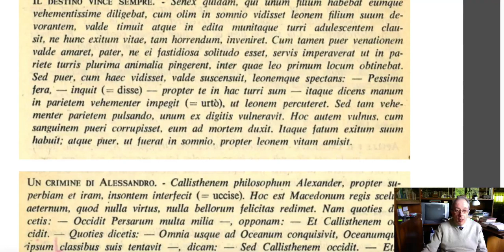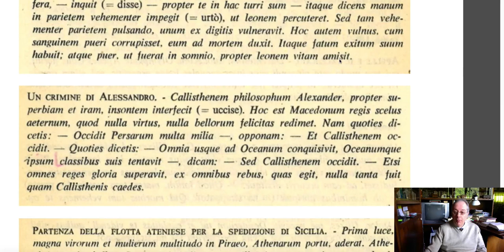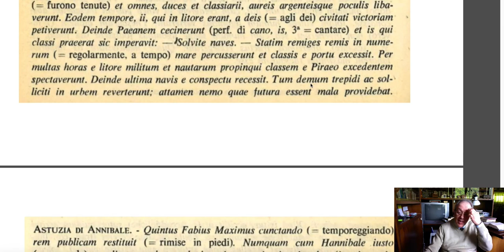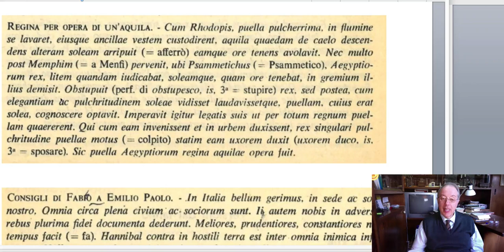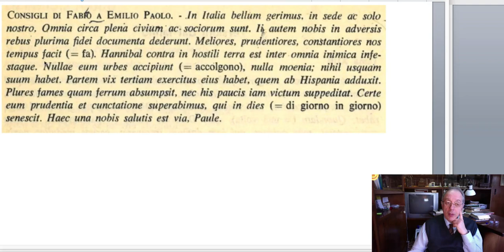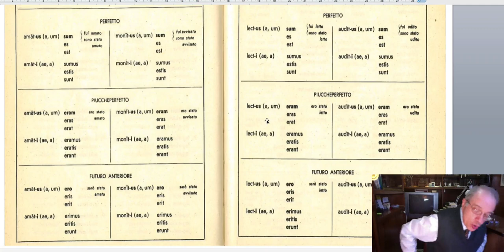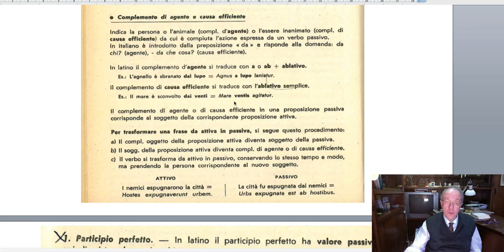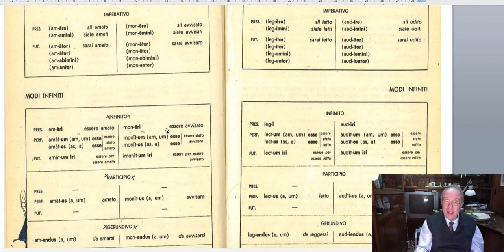Latino da zero o da capo: Lectio XXXIII. Forma passiva.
Errata corrige: la frase al minuto 51:58 deve essere tradotta con "[Annibale] ha a stento la terza parte di QUELL' esercito che ha condotto dalla Spagna". In tal caso 'eius' è un aggettivo che concorda con 'exercitus'. Altrimenti la frase sarebbe: "Partem vix tertiam exercitus SUI habet,